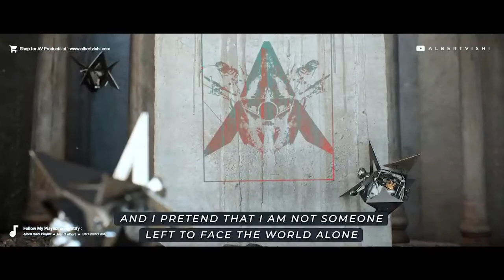Not You … Song by Alan Walker and Emma Steinbakken ( Remix _ lyrics)